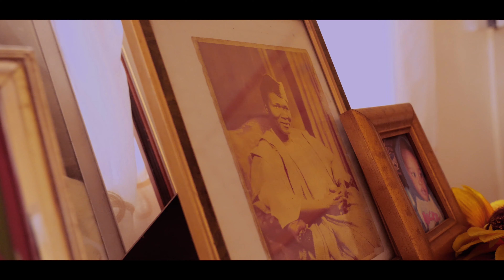In Memoriam : Entretien avec Roland Okito Lumumba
L 'émission "In Memoriam", au cours de laquelle Ranta Luyela a eu un entretien passionant avec Roland Okito Lumumba, fils de Patrice Lumumba, discute de l'héritage de son père, un leader emblématique de l'indépendance de la RDC, explore les défis historiques et contemporains du pays, ainsi que les contributions de Lumumba à la lutte pour la liberté et la justice. Roland partage des souvenirs personnels et des réflexions sur l'impact durable de son père sur la RDC et au-delà.